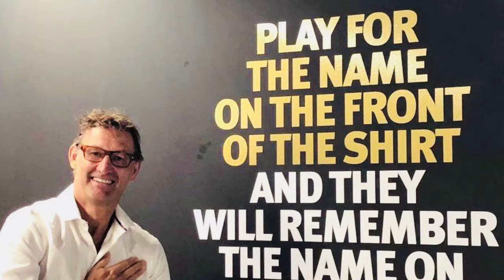Ep 366 | Premier League Season 24/25 Game Week 5 Preview | Vada London Arsenal Tamil Podcast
Opening Account, Midlands Derby, Revenge Time and more in this Episode 366 - Premier League Season 24/25 Game Week 5 Preview

Speakers - Hemant and Anirud

Give us your thoughts on what we discussed in the comments section below!